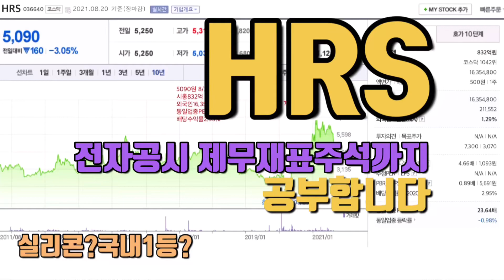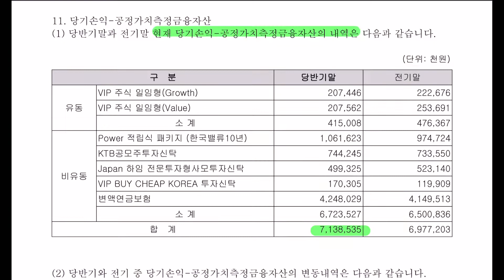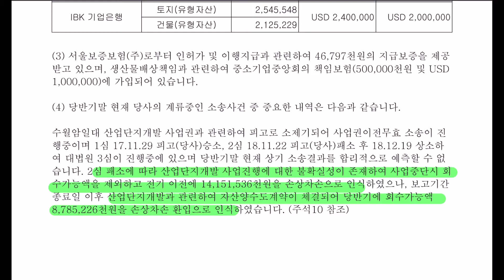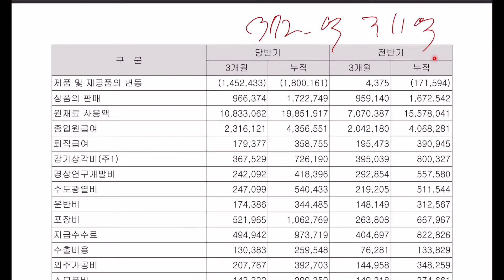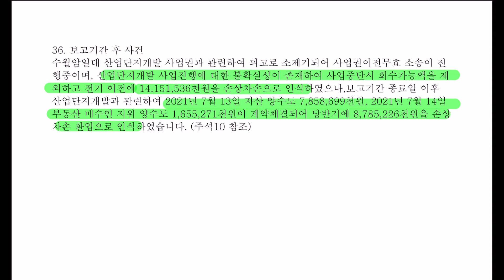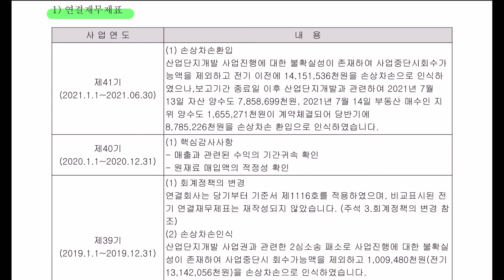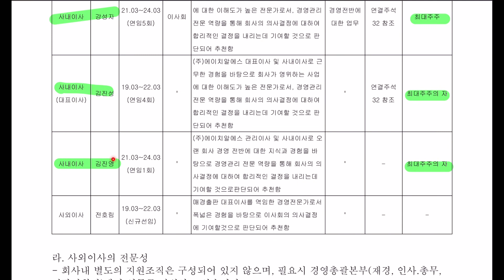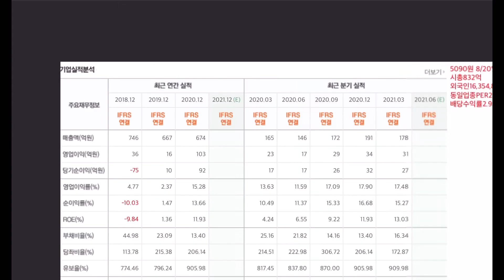HRS 전자공시 재무제표주석 공부합니다. 홈페이지,전자공시,사업설명,재무제표,주석,네이버금융,마무리까지는 공부해야지